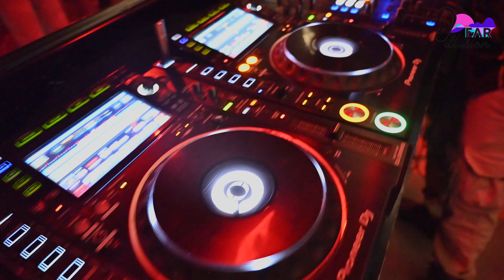Luka Cikic creating Ear Illusion @ Madam Skybar, Amsterdam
Madam is Amsterdam’s finest sky bar where the weekends, Madam loves to get down on the highest dance floor in town and invites DJs to throw an epic party on the 20th floor!
This time Luka Cikic gave his Madam an unforgettable night with sexy music and once again Ear Illusion is made... exactly in the venue where we reach heights with thriving raw energy that emanates from the dancefloor and is guided by an insatiable desire to transport his audience through a kaleidoscope of electronic music genres, he weaves a mesmerizing musical narrative that spans from house to techno where the spirit of music finds its truest expression.

Madam Skybar, Amsterdam, The Netherlands

"We are trying with the electronic music reach the human soul and make the ear illusion in special locations that you can feel again by watching the music video which we filmed."

Video credits:

Artist:  Luka Cikic
Location: Madam Skybar, Amsterdam, The Netherlands
Produced by Ear Illusion
Film directed by: Matej Kajić
Video Editing & Color: Matej Kajić
Directors of photography: Matej Kajić
Mix & Mastering: Luka Cikic